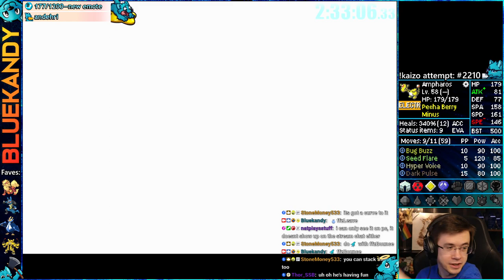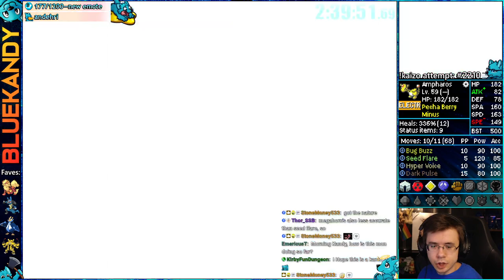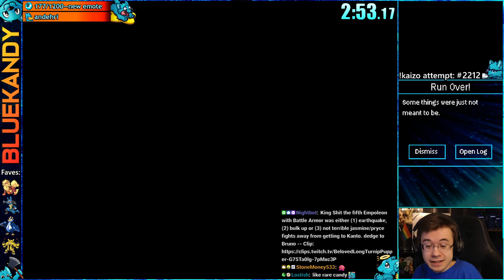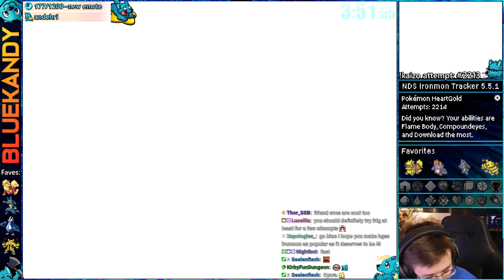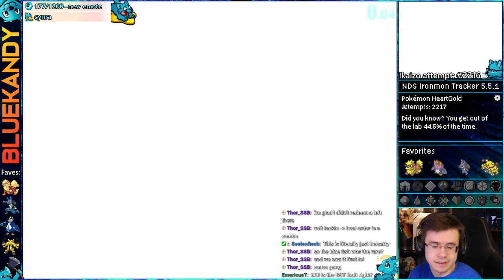Ampharos Assassination | Kaizo Ironmon in Pokémon HeartGold SoulSilver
This vod was livestreamed on: April 1st, 2023 || Kaizo Ironmon attempts in Pokemon HGSS :)